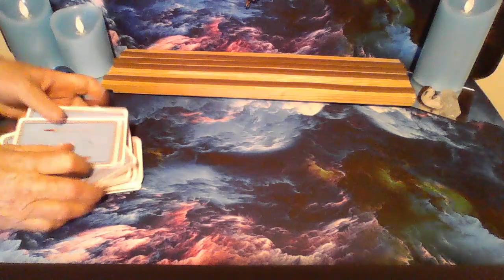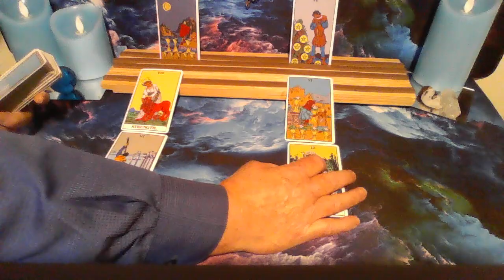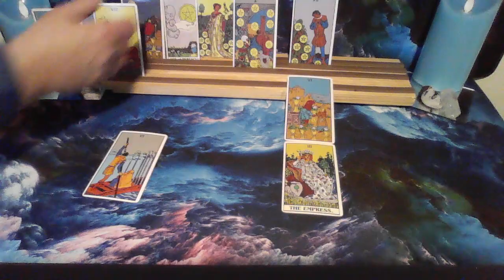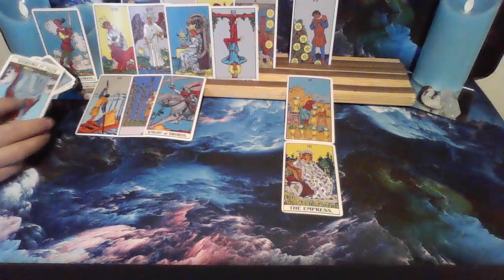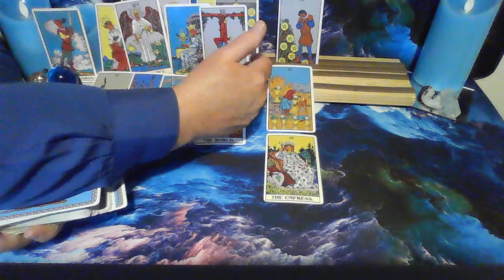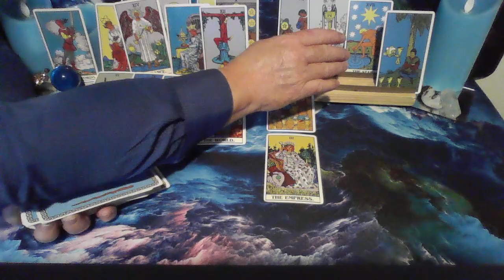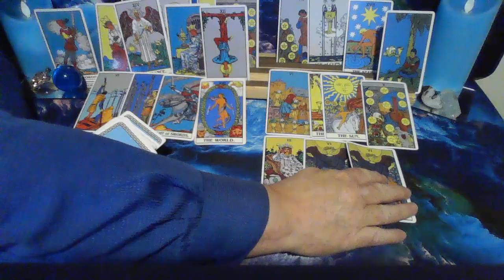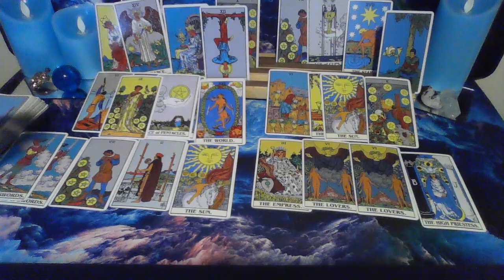Taurus + Aquarius 🙏Communication is mostly in 5D but the LOVE is STRONG & BEAUTIFUL Taurus💕Aquarius!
Taurus and Aquarius! Someone is seeing life from a brand new perspective! This connection is beautiful and timeless. Communication is mostly in 5D, but the LOVE is STRONG and BEAUTIFUL! Taurus! Aquarius!

I hope I can help you find peace, Love, and Joy!
Many Taurus are in a stage of soul evolution. Please be kind to yourself.
I'm here for you and send each of our subscribers unconditional positive regard.
I don't do personal readings, and I'll not contact you for a personal reading.